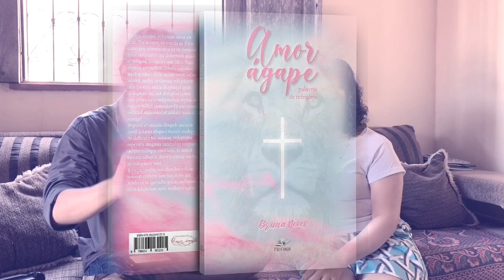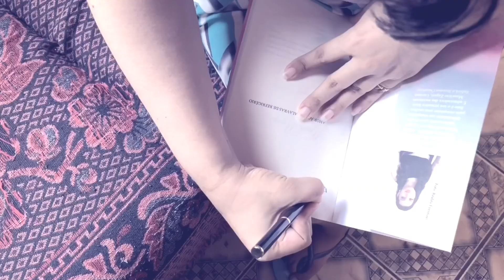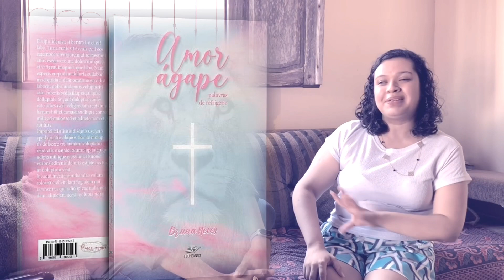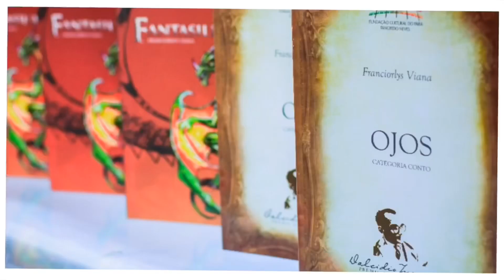Entrevista com a escritora Bruna Neves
Entrevista descontraída com a escritora Bruna Neves que está lançando seu primeiro livro “Amor Ágape, pela editora Folheando ### Literatura na Veia!